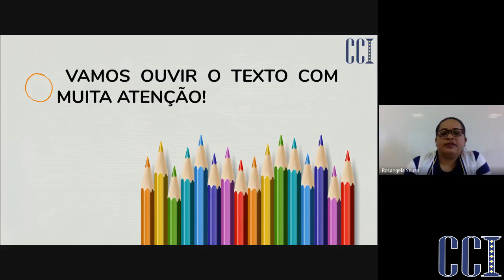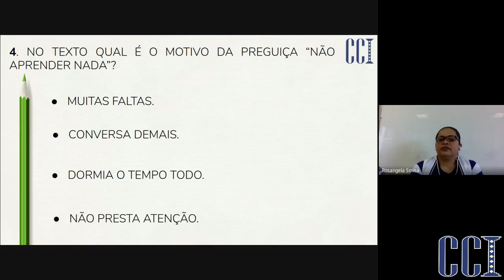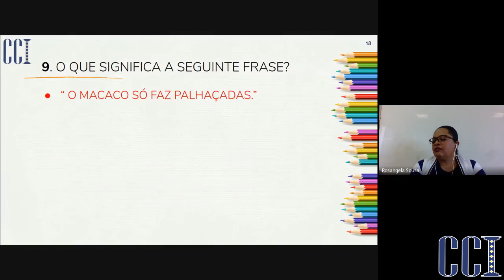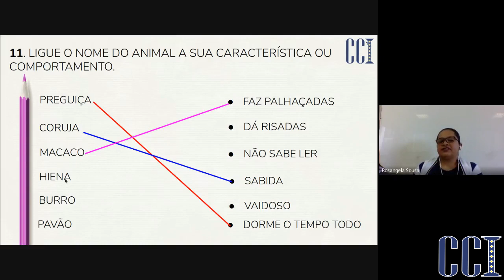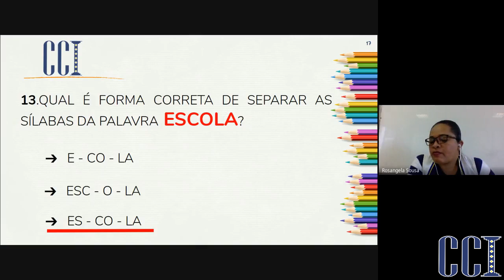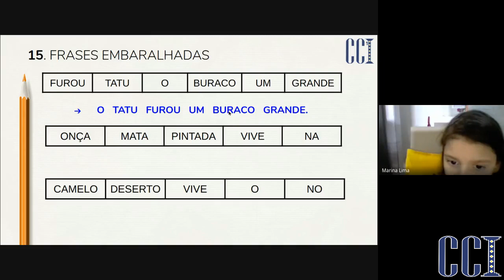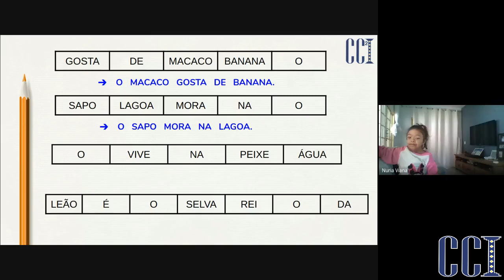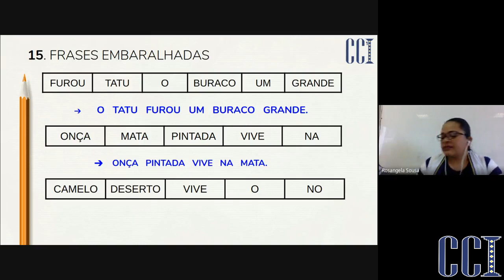EF1 - Interpretação de texto - Professora Rosângela